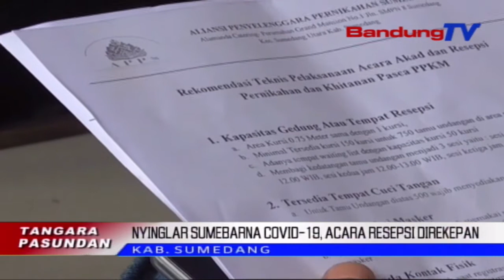Nyinglar Sumebarna Covid-19, Acara Resepsi Direkepan | TP | BANDUNGTV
TP | BANDUNGTV | ASTRI CAHYANI | Aliansi Penyelengara Pernikahan Sumedang Atawa APPS Miharep, Sakumna Pihak Anu Ngokolakeun Acara Pernikahan, Salawasna Tuhu Kana Aturan Anu Dipedalkeun Ku Pamarentah, Lebah Ngalakonan Acara Resepsi Pernikahan. Eta Hal Teh Disorang Keur Nyinglar Tingarariungna Massa Sarta Sumebarna Virus Covid19, Anu Masih Mahabu Di Kabupaten Sumedang.